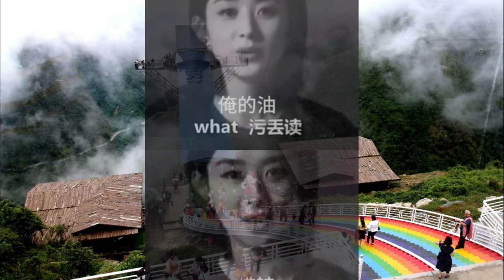Zhao Liying appeared in Chengdu to promote the brand, wearing a velvet haute couture suit,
Zhao Liying appeared in Chengdu to promote the brand, wearing a velvet haute couture suit, and she was as heroic as a boss on the street
Zhao Liying appeared at SKP to promote the brand, wearing a haute couture suit and jewelry to show her heroic style, and she was very popular. The poster of the new drama "Qiao Yan's Heart" was released, and she and Xin Zhilei played the fate of sisters. Zhao Liying was less exposed after the divorce, and spent more time with her son to show her motherly love. Only artists who can stand the test of time can really last long, and Zhao Liying deserves respect.
"Yingbao" Zhao Liying, the role in "Article 20" will be a classic that cannot be surpassed in the domestic entertainment industry!

Zhao Liying appeared in a pink gauze skirt. Isn't this a fairy descending to the earth?